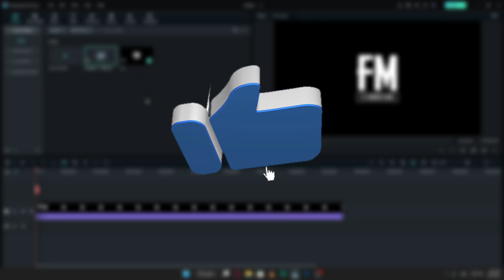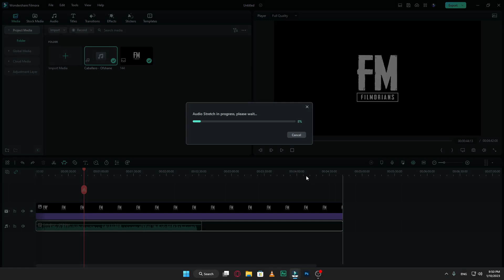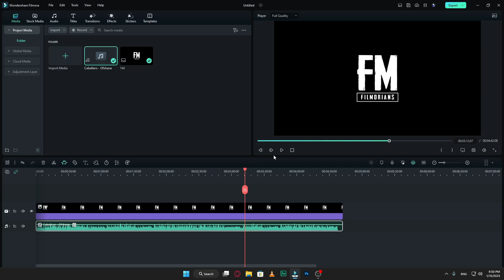FILMORA 12 | NEW AI AUDIO STRETCH TOOL | NEW FEATURE FILMORA 12 TUTORIAL [HINDI]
In this video lesson, we learned How to use AI Audio Stretch Tool In Wondershare Filmora 12. This AI Supported tool works really well & saves a lot of your Video Editing Time.